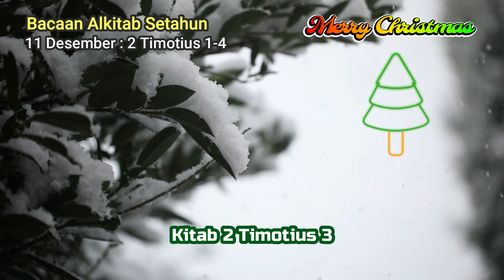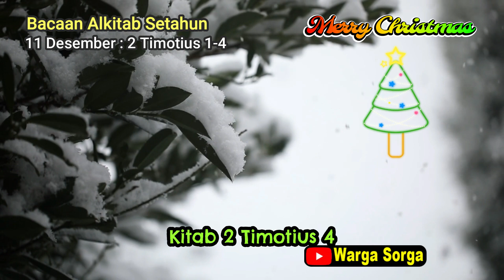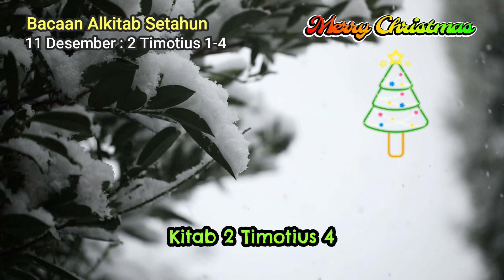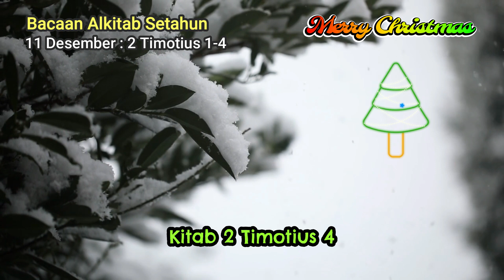Bacaan Alkitab Setahun 11 Desember Kitab 2 Timotius 1-4 Jadwal Bacaan Alkitab Suara Online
Bacaan Alkitab Setahun 11 Desember Kitab 2 Timotius 1-4 Jadwal Bacaan Alkitab Suara Online Warga Sorga

Selamat Hari Natal Warga Sorga, Tuhan Yesus Kristus memberkati kita semua, amin

warga sorga
panduan membaca Alkitab setahun
baca Alkitab setahun
Alkitab suara online
Alkitab audio terbaik
Alkitab audio indonesia
jadwal bacaan Alkitab setahun
Alkitab sound
panduan bacaan Alkitab setahun
Alkitab audio 2 Timotius
Alkitab suara 2 Timotius
Alkitab sound 2 Timotius